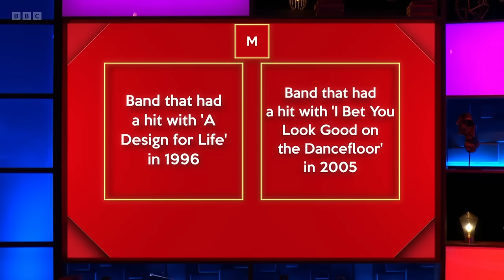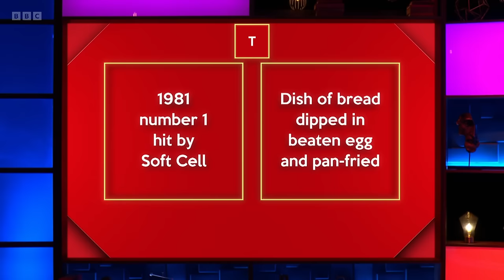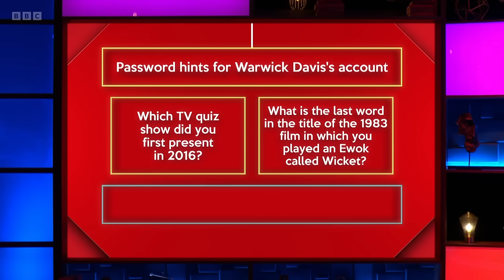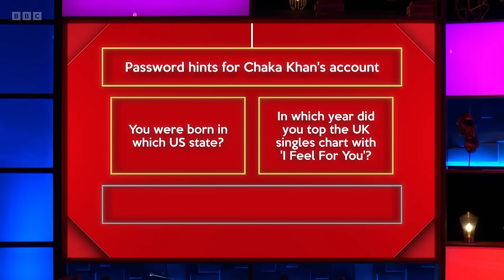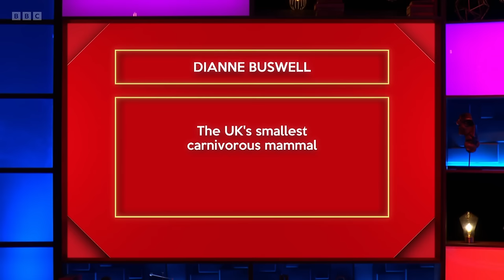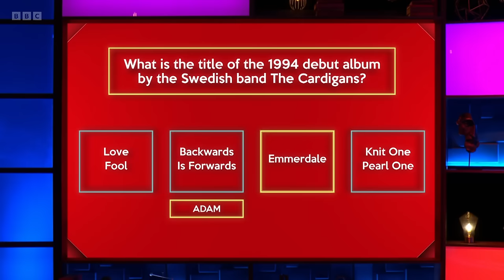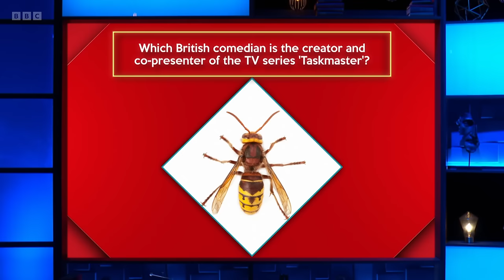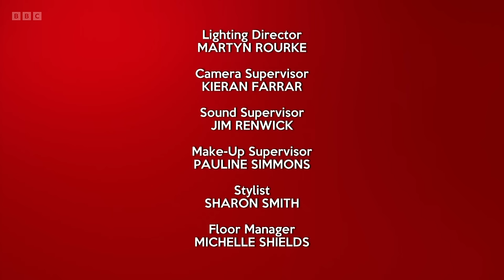Richard Osman's House of Games - S07E60 (05 Jan 2024)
Dianne Buswell, Jenny Eclair, Adam Gemili, Owain Wyn Evans

Every day this week, celebrity contestants Dianne Buswell, Jenny Eclair, Adam Gemili and Owain Wyn Evans take on a series of quiz rounds selected by the host, quiz legend Richard Osman.

Series 7 Episode 60 (m001ty6p) (hd)